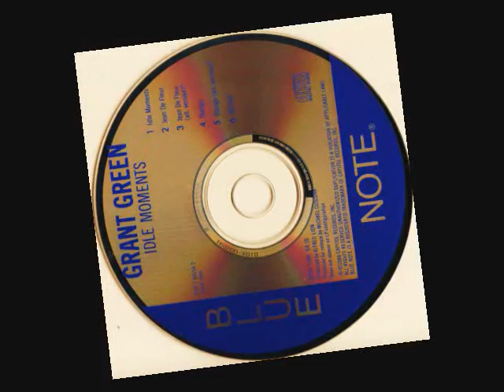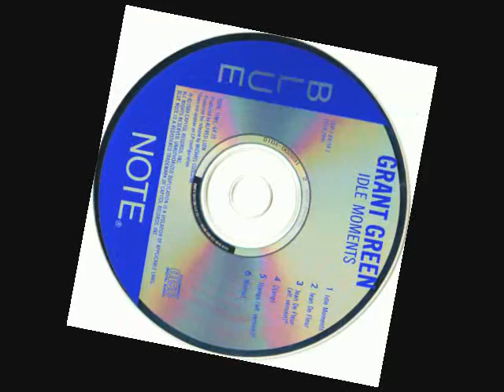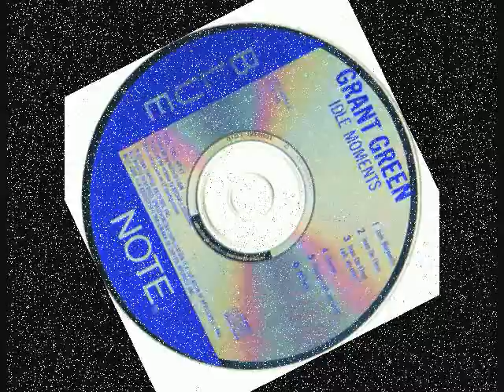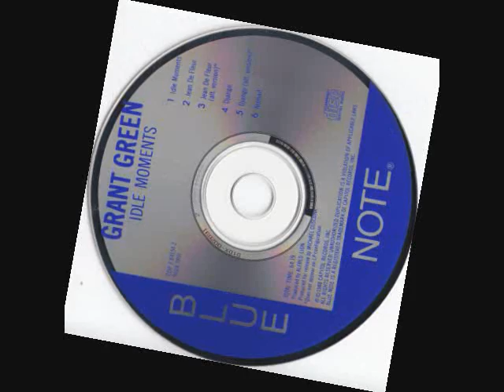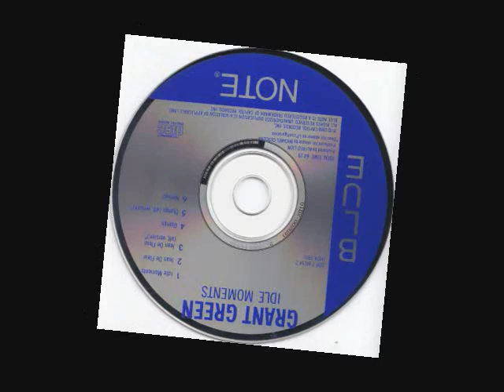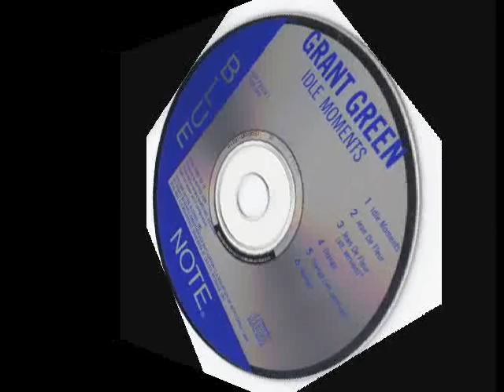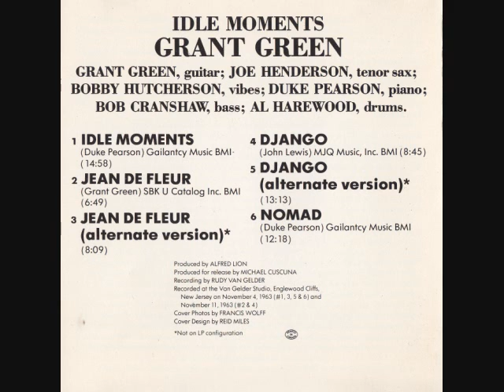Grant Green "Nomad"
From Grant Green's 1963 album Idle Moments

Grant Green, guitar
Joe Henderson, tenor sax
Bobby Hutcherson, vibes
Duke Pearson, piano
Bob Cranshaw, bass
Al Harewood, drums